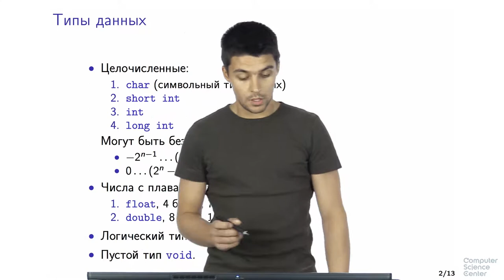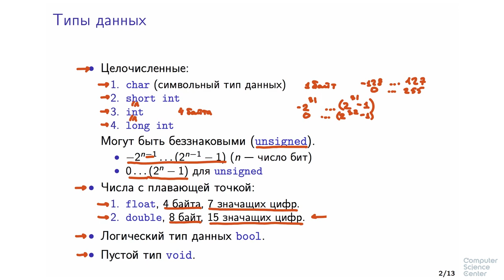Программирование на языке C++ - 29 урок. Введение в синтаксис C++